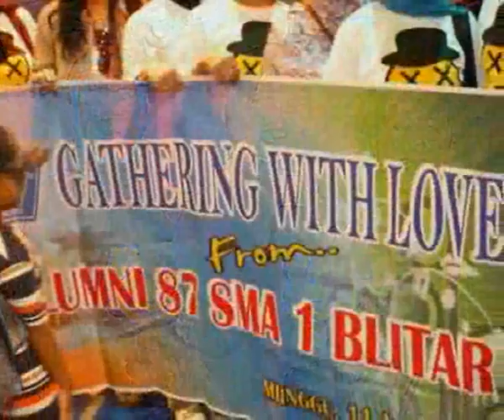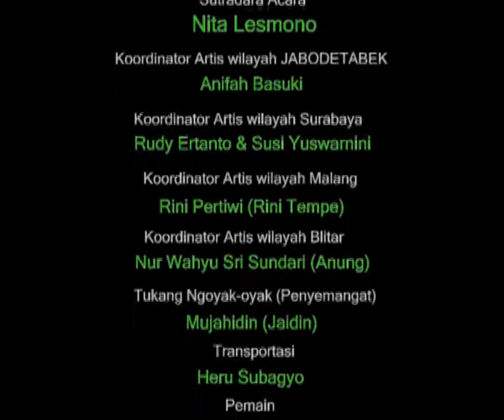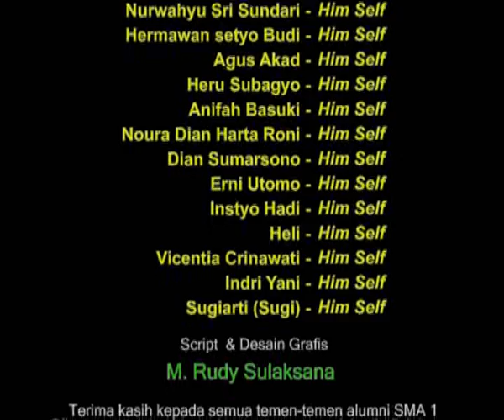GATHERING WITH LOVE SMA 1 BLITAR (NEW) - movie 2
Gathered with old friends, maked fun and review memory